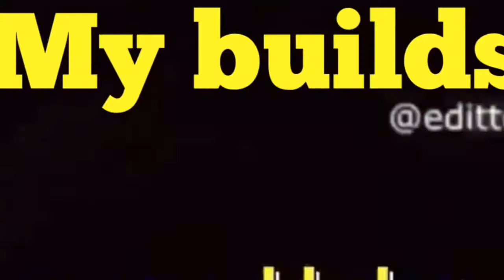The Last Of The Mobile Players..